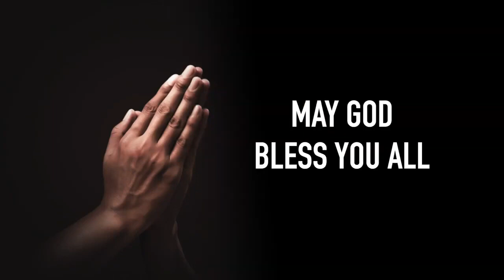Bedtime Blessing | Night-Time Promise | Sheena Paul | Blessing Words | March 11th, 2023